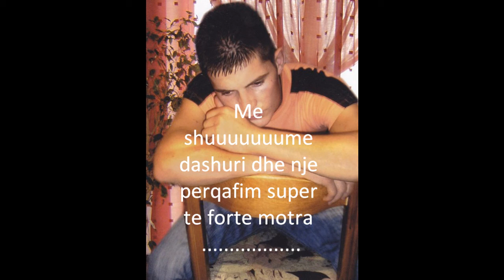gjini- ditelindje.wmv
nga lona